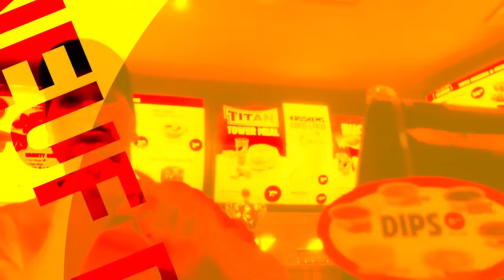Brummen - Basker (Selvoppustelig Teaser)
Music video for Basker (Selvoppustelig Teaser) performed by Brummen.